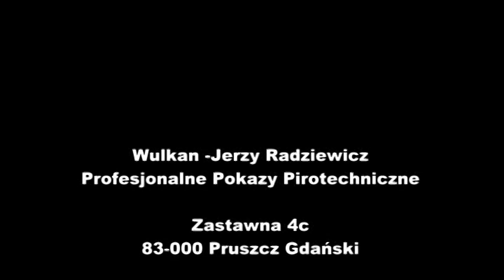P7036 25S KOMETA